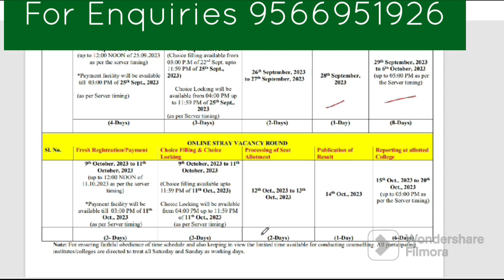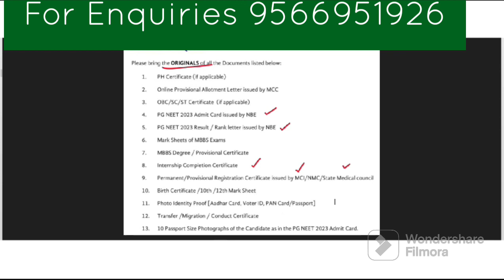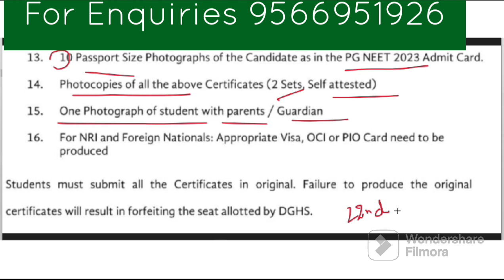NEET PG REGISTRATION PAYMENT ROUND 3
NEET PG 2023 cut-off reduced to zero for all categories, medical bodies react

All candidates who appeared for the NEET PG 2023 exam will now become eligible to participate in the postgraduate medical counselling process.